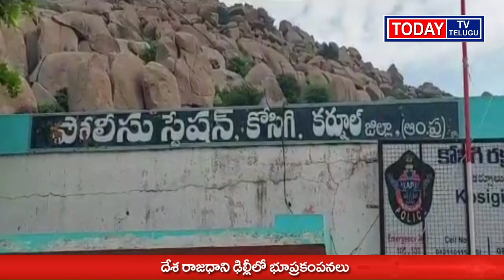TODAYTV TELUGU // ఓ బుడ్డోడితో, ఓ పోలీసు డబ్బులు తీసుకుంటున్న సన్నివేశం మిడియా కంట పడింది.